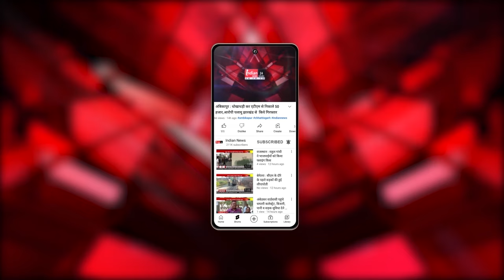Lucknow : श्रीरामलला की प्राण प्रतिष्ठा पूरी, Akhilesh Yadav ने देशवासियों को दी बधाई।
Our Links